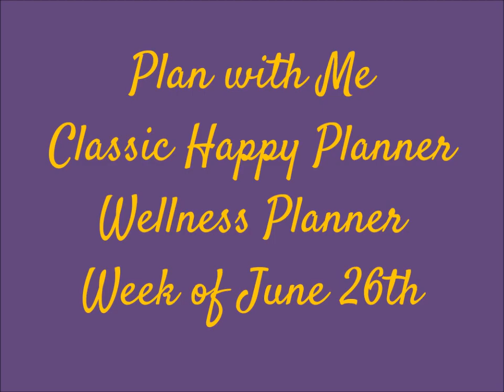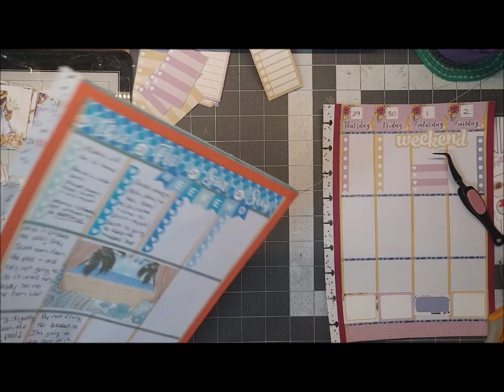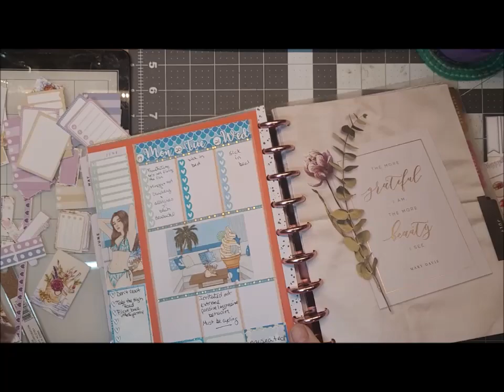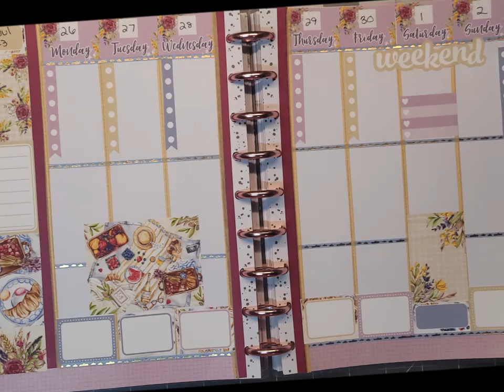Classic Happy Planner Wellness Layout | Plan with Me | Week of 06/26/23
Hiya friends!  I am setting up my wellness planner for the week of June 26th, 2023

Marsaili's Marvels:

Would you like to help us with our farm needs, or just buy us a cup of coffee?